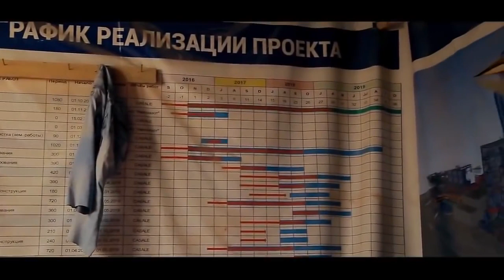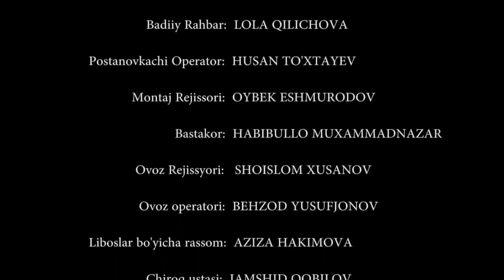Ayol makri. Iqror, 245 son.